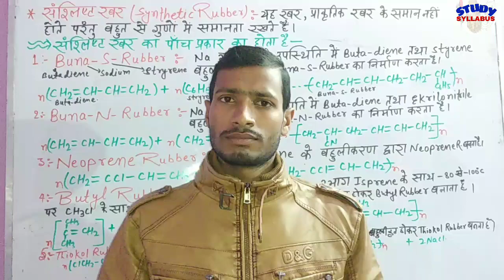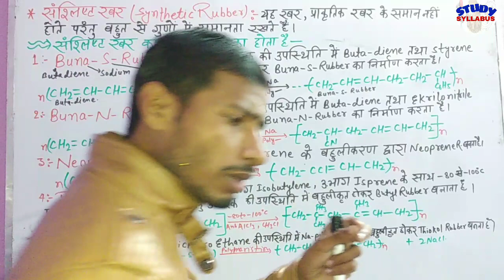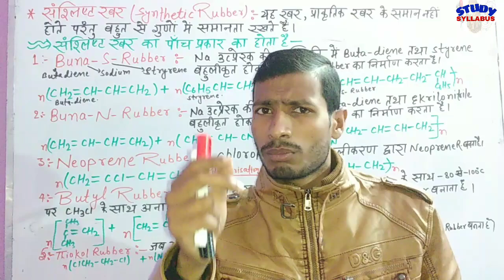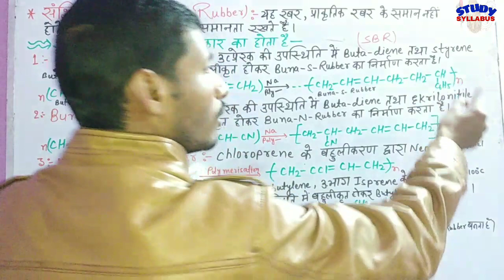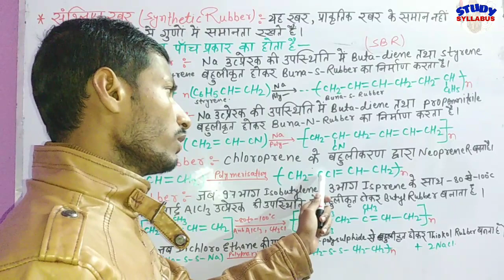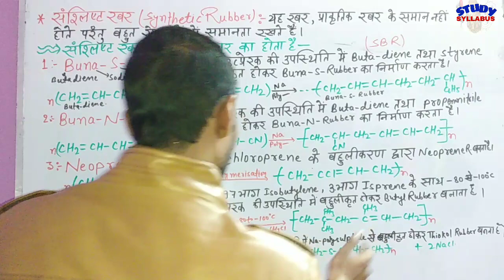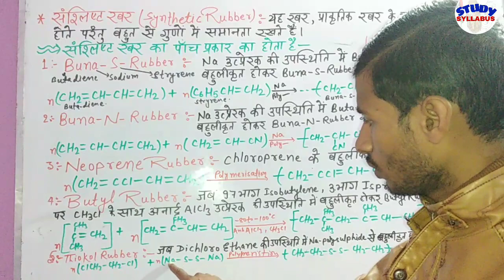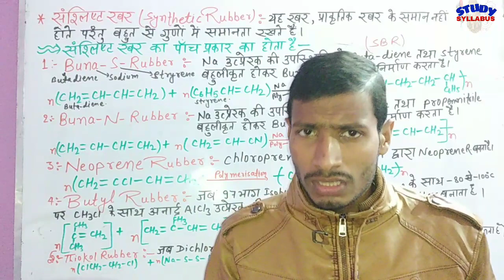संश्लिष्ट रबर क्या है इसका वर्गीकरण Buna S Rubber,Buna N Rubber,Neoprene,Butyl Rubber,Thiokol Rubber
BUNANRUBBER#BUNASRUBBER#NEOPRENERUBBER#BUTYLRUBBER#THIOKOLRUBBER#